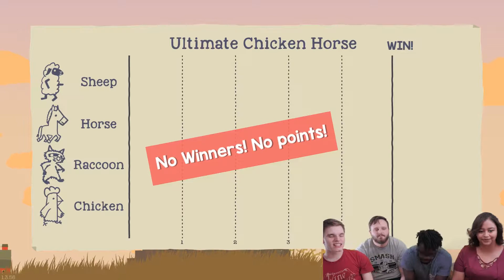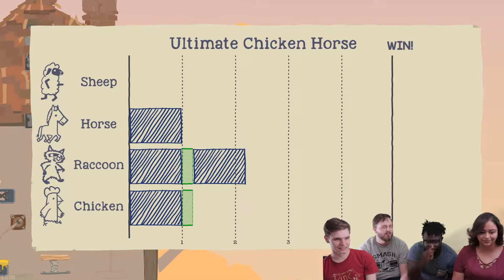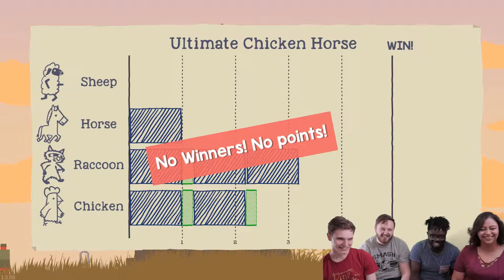Ultimate Chicken Horse | Old DEATH Mansion! | #2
Huge thanks to Coty for the sweet outro music track!

MAMMALS MAKE MILK